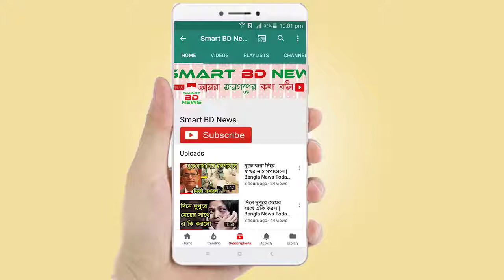IPL 2018 Full schedule [Part-1] | Date and Time | Shakib IPL11 | Mustafiz in ipl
- ধন্যবাদ।